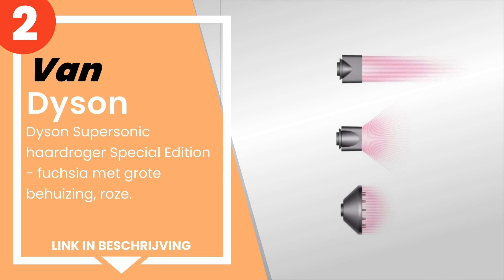De 4 beste dyson haardrogers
1) DYSON Supersonic haardrog... »
2) Dyson Supersonic haardrog... »
3) DYSON Supersonic Hair Dry... »
4) DYSON Supersonic Gift Edi... »

✋ Hier de 4 beste dyson haardrogers, op de markt verkrijgbaar.

-- Tijdindicatoren (Tijdstempels) --

00:00 - Intro
00:08 - 4) DYSON Supersonic Gift Edition Föhn & Reistas Koper & Zilver.
00:39 - 3) DYSON Supersonic Hair Dryer gift edition - Fuchsia & Display...
01:10 - 2) Dyson Supersonic haardroger Special Edition - fuchsia met gr...
01:45 - 1) DYSON Supersonic haardroger, zwart.